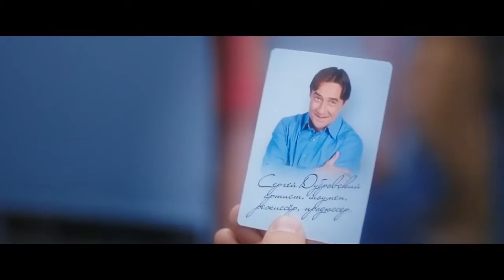"Страна чудес"/Трейлер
Жанр: Комедия

Режиссер: Дмитрий Дьяченко, Максим Свешников

В ролях: Елена Яковлева, Федор Добронравов, Александр Паль, Олеся Железняк, Сергей Лавыгин, Грант Тохатян, Ольга Лерман, Тимофей Трибунцев, Иван Добронравов

Краткое описание:
Герои фильма — жители самых разных уголков нашей страны, самые обычные люди, с которыми случаются самые необычные вещи, просто чудеса какие-то.

Семье пожарных Семёну и Любе из Костромы выпадает шанс осуществить заветную мечту: поехать в Москву на любимую программу «Поле Чудес», где им предстоит сделать выбор всей жизни «приз или деньги?». Неопытный ППСник, но опытный неудачник Саня должен не только пережить свой первый день в патруле, но ещё принять роды у своей жены и реанимировать своего напарника. Четвёрка новоиспечённых приятелей должна во что бы то ни стало в нелётную погоду улететь в Москву, а пара юных влюблённых каким-то непостижимым способом — примирить своих непримиримых родителей. А Валере вообще предстоит решить дилемму: спасать человечество от всемирного потопа или просто улететь с дружками по караоке — пришельцами, на их cтареньком НЛО?

Всё это может случиться только раз в году, 31 декабря! И только у нас! Всё-таки… Мы такие одни во вселенной.